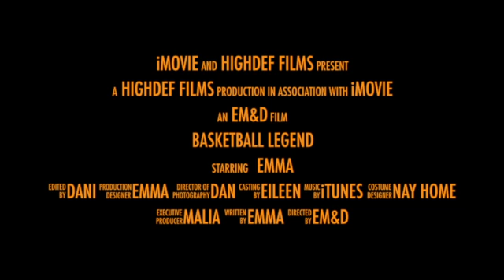Basketball Legend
This video is about  a Basketball Legend